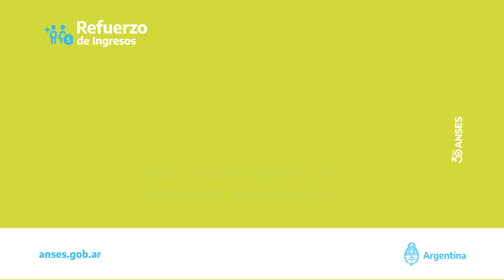Si sos titular de AUH o AxE inscribite en el Refuerzo de Ingreso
Si sos titular del programa Potenciar Trabajo y todavía no te inscribiste para solicitar el Refuerzo de Ingresos, podés hacerlo hasta el 7 de mayo desde nuestra web las 24 horas del día.

💻 Ingresá a mi ANSES con tu CUIL y Clave de la Seguridad Social y seguí los pasos.

👉 La inscripción es individual, no necesitás intermediarios.

🔗 Más información en anses.gob.ar/como-me-inscribo-al-refuerzo-de-ingresos